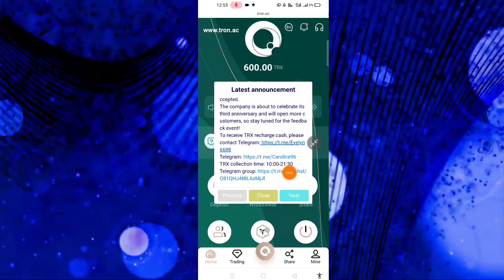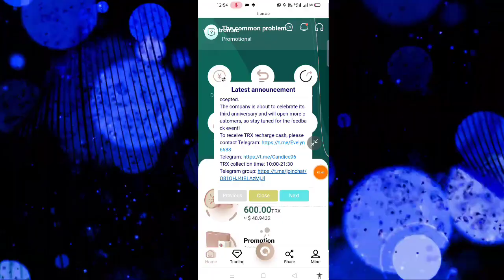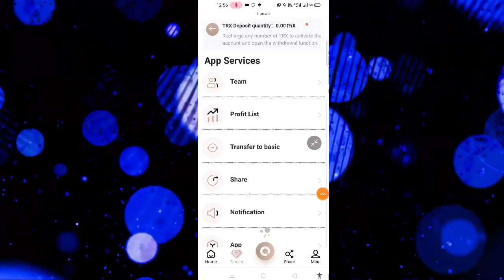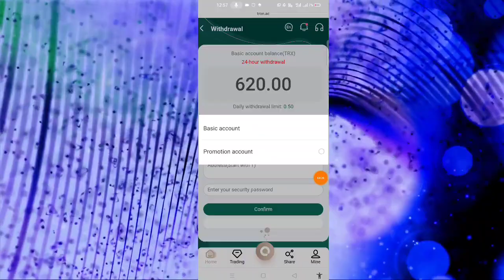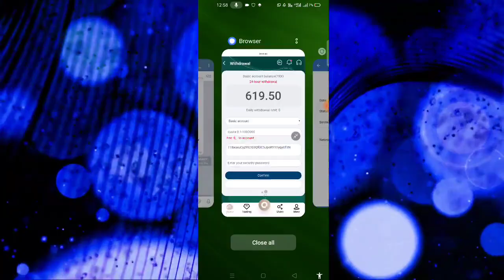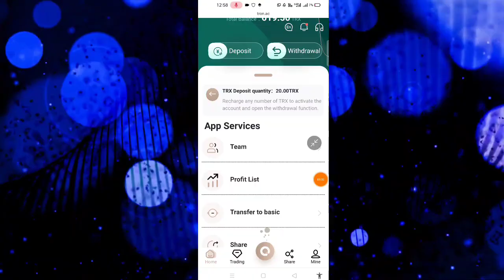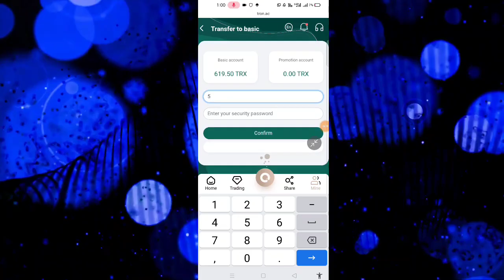AB EARN HOGA NEW APP SATH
Hello guy's